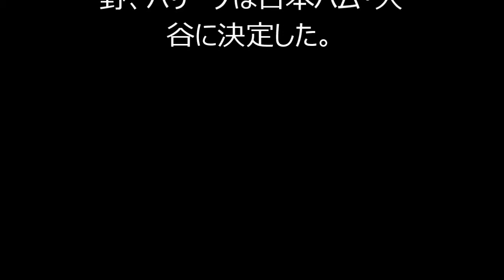野球【球宴予告先発】第１戦 セ・菅野ＶＳパ・大谷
１７日に行われる「マツダオールスターゲーム２０１５」第１戦の予告先発が発表され、セ・リーグは巨人・菅野、パリーグは日本ハム・大谷に決定した。